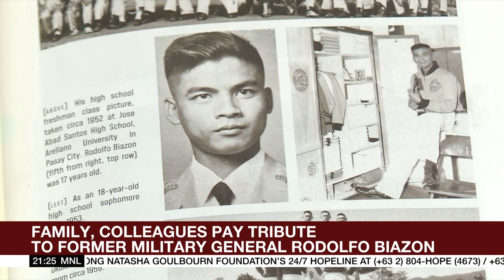PH mourns passing of ex-senator, military chief Rodolfo Biazon | ANC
The World Tonight: Tributes continue to pour in for the late Philippine general and senator Rodolfo Biazon.